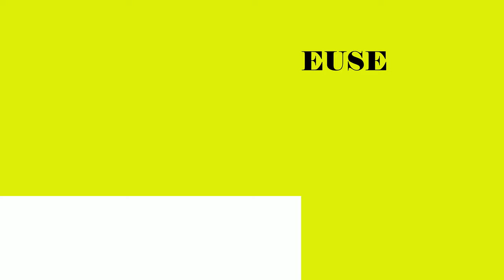Bright Chartreuse color dfff11 hex color - Yellow color - Cool color dfff11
What color is Bright Chartreuse ? dfff11 hex color - Yellow color - Cool color dfff11

Hex dfff11 Color Code is also known as Bright Chartreuse color.

Hex dfff11 Color code in RGB color code model is created after adding 87.45% red color, 100.00% green color and 6.67% blue color.
Hex dfff11 Color code in CMYK color (process color) code model is generated after subtraction of 12% cyan, 0% magenta, 93% yellow and 0% black.